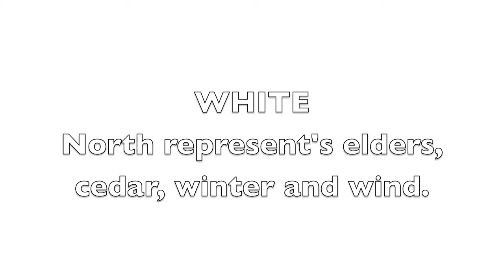Port Elgin Miranda- 2013 Film + Video Tour